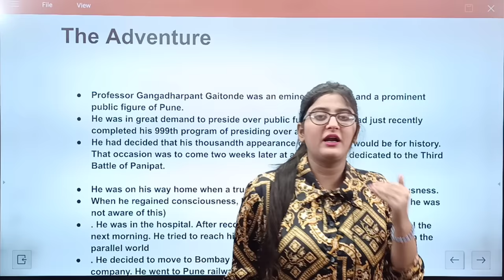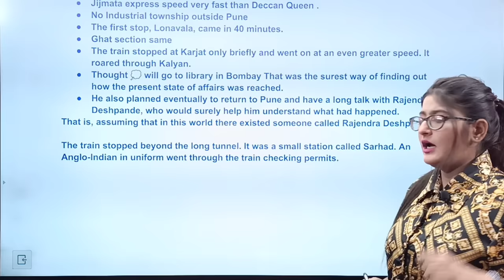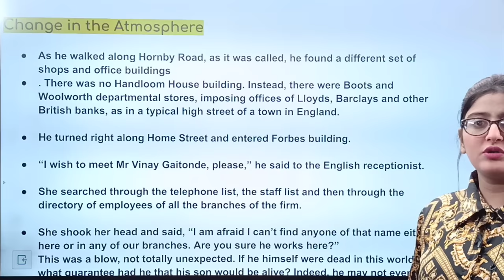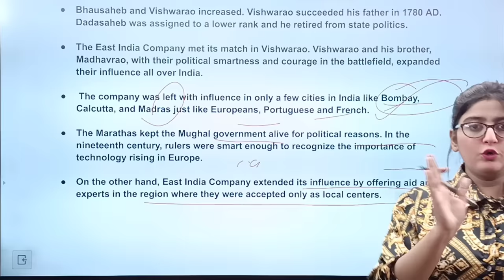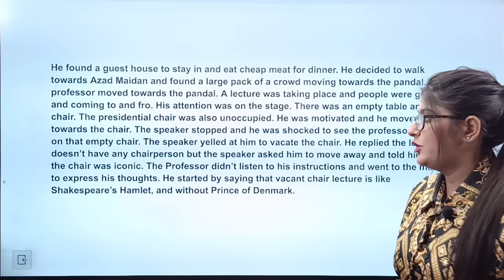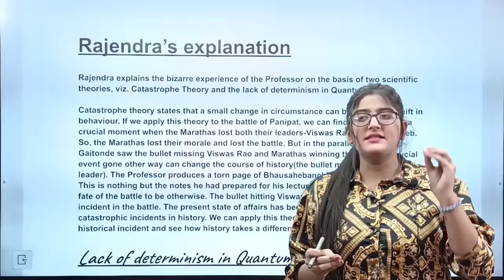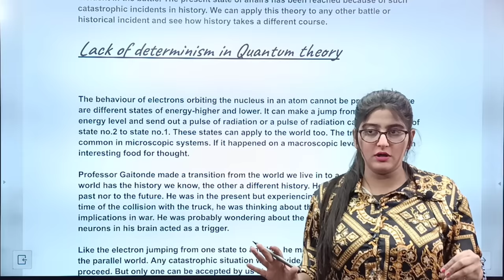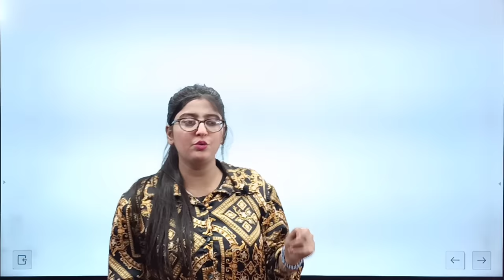The adventure Class 11|The adventure Class 11 in hindi